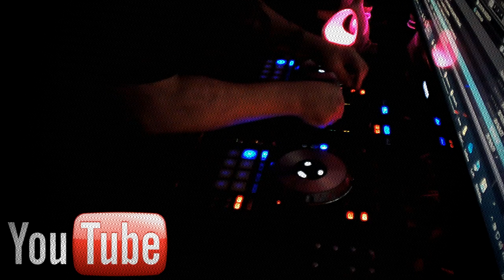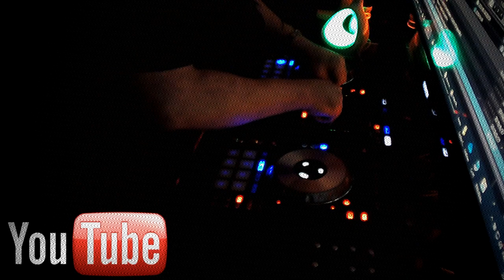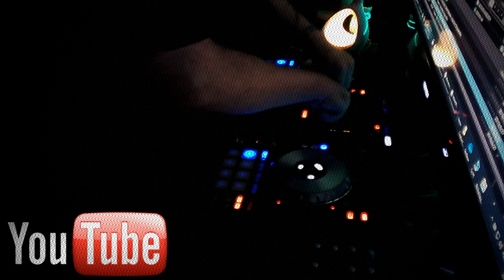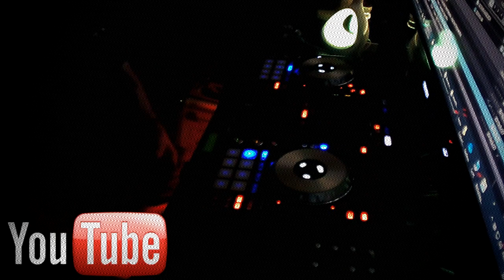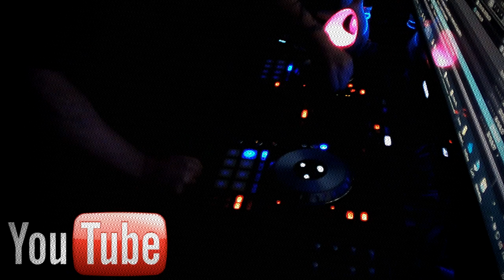🌗 TECH HOUSE *UN-DER-GROUND* (Ep: 170) + TRACKLIST !!! Mixed by Dj LEMARK 2019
TRACKLIST DOWN ⤵️
MERCI ÊTRE MY SUPPORT!!! VOUS ME MOTIVER A CONTINUER DE JOUER DE LA MUSIC IN VIBE (UNDERGROUND)
JE RECHERCHE DU NOUVEAUX A TOUS LES JOUR ET STP JE VOUS DEMANDE DE BIEN VOULOIR ME SUPPORTER ... SE QUI ME MOTIVE A VOUS EN DONNER PLUS +++ I GIVE YOU MY TRACKLIST EVENT AFTER EVENT ... YOU RESPECT SUBSCRIBE / LIKE PEACE & RESPECT
🎁 TRACKLIST 🎁
1 - David Aurel - Open Minded (Original Mix)
2 - Flaminik - GF (Original Mix)
3 - RENDA - Routine (Original Mix)
4 - Sesentayuno & Joe Wilson - Matrix (Motion Sky Remix) [18-09 Records]
5 - Drag & Drop - Guess What (Original Mix)
6 - Elegant Hands & Calego - Get Up Jager (Original Mix) [Insert Music]
7 - Fran DC - Blacksoul (Original Mix)
8 - wAFF - Tropica (Original Mix) (MHR120)
9 - Roberto Leon - Love You More (Original Mix) [73 Muzik]
10 - Mendo - Cascadia (Original Mix)
11 - Plus Beat'Z - Ha House (Original Mix) [Techno Brothers]
12 - Rhoowax - Outing (Original Mix) [Paul's Boutique]
13 - Pagano - Don't Go Too Hard (Original Mix) [KISM Recordings]
14 - Vanja Stojic - Go Go (Original Mix) [Optimist.]
15 - Pablo Fierro - El Carinoso (Gregor Salto Remix) (= NOT NEWS =)
Underground , mix 2019,music 2019,Club House , DARK , Dark Tech House ,
Groove Tech House , house spanish , tomorrowland 2019